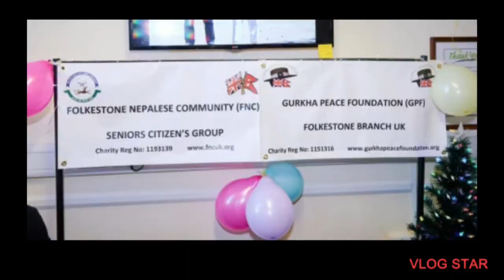Folkestone Nepalese Community Senior Citizens Group Christmas 🎄 Party 2021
Folkestone Nepalese Community Senior Citizens Group Christmas 🎄 Party 2021 . Folkestone  Kent UK